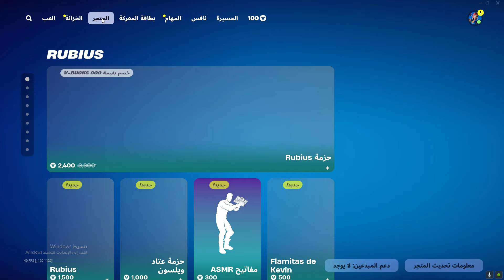قلتش XP فورت نايت السيزون الجديد 800 الف 18 لفل بثواني😨🔥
قلتش xp
قلتش اكس بي
Glitch XP
XP
Fortnite
اكس بي
قلتش
فورت نايت
قلتش اكس بي فورت نايت شابتر 5,
افضل قلتش xp فورت نايت شابتر 5,
قلتش اكس بي فورت نايت شابتر 5 سيزون 2,
قلتش xp فورت نايت 1v1,
اسهل قلتش xp فورت نايت,
اقوى قلتش xp فورت نايت بدون انتظار,
افضل قلتش xp فورت نايت السيزون الجديد,
افضل قلتش xp فورت نايت السيزون الجديد 800 الف,
قلتش xp فورت نايت الان,
قلتش اكس بي فورت نايت جديد,
قلتش xp فورت نايت بدون انتظار السيزون الجديد,
قلتش xp فورت نايت مستريوس,
اقوى قلتش xp فورت نايت حاليا اسطوري بدون انتظار وقت,
قلتش اكس بي فورت نايت بدون انتظار وقت,
قلتش xp فورت نايت ماب 1v1,
قلتش xp فورت نايت بدون عد تنازلي,
قلتش xp فورت نايت قوي,
قلتش xp فورت نايت من دون وقت,